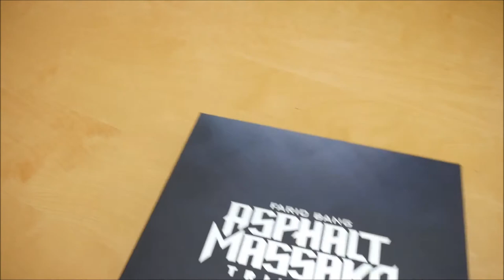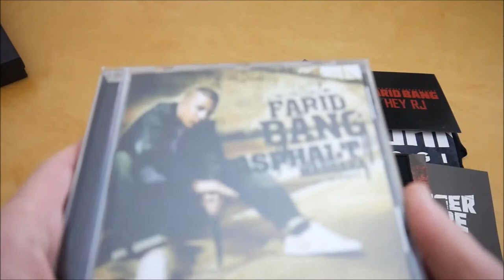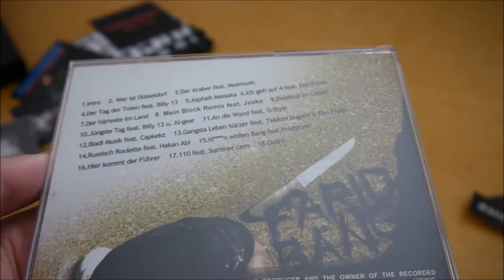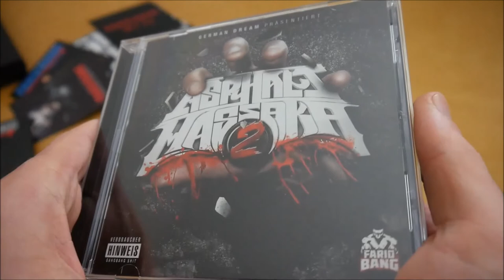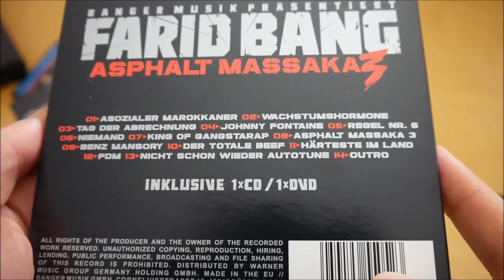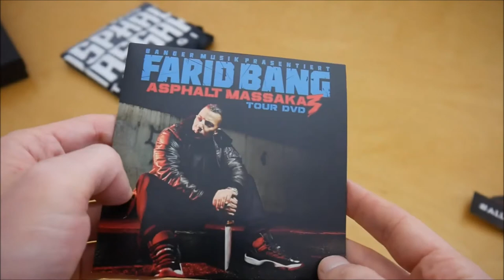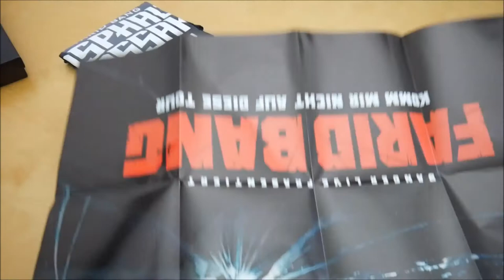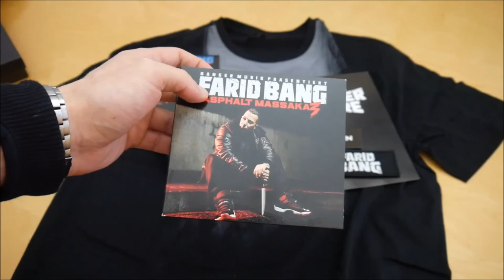Farid Bang - Asphalt Massaka Trilogie Box Unboxing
In diesem Video zeige ich euch die Asphalt Massaka Trilogie Box von Farid Bang.

► ALBUM INFOS
Farid Bang – Asphalt Massaka Trilogie
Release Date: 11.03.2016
Kaufpreis: 48,99 €

Asphalt Massaka Trilogie Box Inhalt:
- Album (Asphalt Massaka)
- Album (Asphalt Massaka 2)
- Album (Asphalt Massaka 3)
- Bonus Single (Hey RJ)
- DVD (Asphalt Massaka 3 Live)
- DVD (Banger Musik Live)
- Doppelseitiges Poster
- T-Shirt
- Patch
- Sticker (3x)

Asphalt Massaka Trilogie Tracklist:
Asphalt Massaka:
1. Intro
2. Wer Ist Düsseldorf
3. Der Araber (feat. Moemusic)
4. Der Tag Der Toten (feat. Billy 13)
5. Asphalt Massaka
6. Ich Geh Auf 4 (feat. Eko Fresh)
7. Der Härteste Im Land
8. Mein Block (Remix) (feat. Jasko)
9. Zweimal Im Leben
10. Jüngste Tag (feat. Billy 13 & Al-Gear)
11. An Die Wand (feat. G-Style)
12. Bladi Musik (feat. Capkekz)
13. Gangsta Leben Kürzer (feat. Tekken Bugatti & Eko Fresh)
14. Russisch Roulette (feat. Hakan Abi)
15. N N Wollen Bang (feat. Prodycem)
16. Hier Kommt Der Führer
17. 110 (feat. Summer Cem)
18. Outro

Asphalt Massaka 2:
01. Intro
02. Banger Musik (feat. G-Style)
03. Immer Noch Ein Bastard (feat. Eko Fresh)
04. Es Ist Soweit (feat. Summer Cem)
05. Vom Tellerwäscher Zum Millionär (feat. Layouna)
06. Goodfella
07. Stress Ohne Grund (feat. Summer Cem)
08. Gangsta Musik (feat. Bass Sultan Hengzt)
09. Schwer Ein Mann Zu Sein (feat. Manuellsen)
10. Ich Bin Düsseldorf
11. Gangbanger 2 (feat. Al-Gear)
12. Wer Will Beef?
13. Klick Klick Boom (feat. Capkekz & Al-Gear)
14. Ey Yo (feat. Kollegah)
15. Noch Einmal

Asphalt Massaka 3:
01. Asozialer Marokkaner
02. Wachstumshormone
03. Tag der Abrechnung
04. Johnny Fontaine
05. Regel Nr. 6
06. Niemand
07. King of Gangstarap
08. Asphalt Massaka 3
09. Benz Mansory
10. Der totale Beef
11. Härteste im Land
12. FDM
13. Nicht schon wieder Autotune
14. Outro
15. Interview Gangster (Bonus)
16. Banger Imperium (feat. Summer Cem, KC Rebell, Majoe, Jasko & Al-Gear)

Asphalt Massaka Trilogie Info:
Das neue Album von Farid Bang erscheint am 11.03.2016 über Banger Musik.